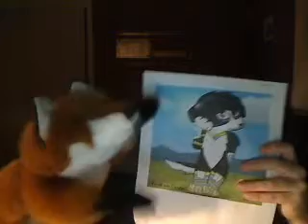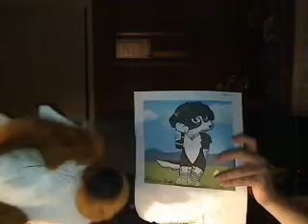A Fox Named Fred Episode 7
Fred talks to Sakura about the bad things about Little Jeff and Sakura dissapears out of nowhere. Will Fred find Sakura? Find out next time